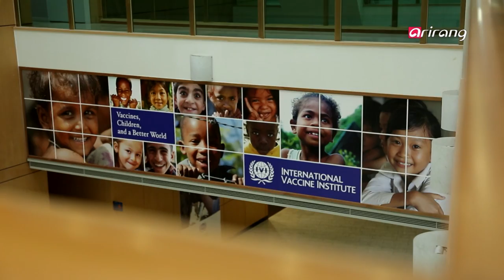G-Lounge(Ep.8) Director General Jerome Kim of the IVI _ Full Episode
On this week's episode of "G-Lounge", we invited Director General Jerome Kim of the International Vaccine Institute(IVI). Jerome, who was appointed to his position in March, 2105 and will lead IVI for the next 4 years, is also being noticed as the first Korean-American head of the organization.

First, Jerome explains the role and activities of IVI. The first UNDP with its headquarters in Korea focuses on developing vaccines and helping the people of developing countries. One of its biggest accomplishments was the development of an oral cholera vaccine in collaboration with a Korean company. This vaccine was delivered to the people in countries that include Ethiopia and Nepal, especially to the children.

The Director General also tells us that IVI has started studying vaccines that can fight MERS that recently broke out in Korea. He emphasizes that Korea can use the fact that it was exposed to the new virus called MERS as an opportunity to invest in its vaccine research.

Jerome also shares his life as a leader in the study of HIV vaccine before becoming the Director General of IVI and how he came to make the decision of moving to Korea.